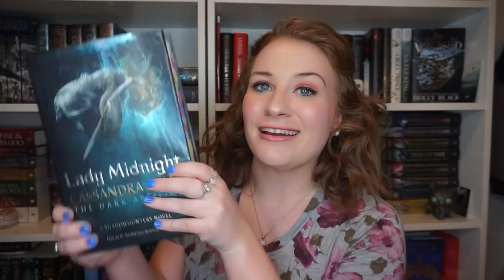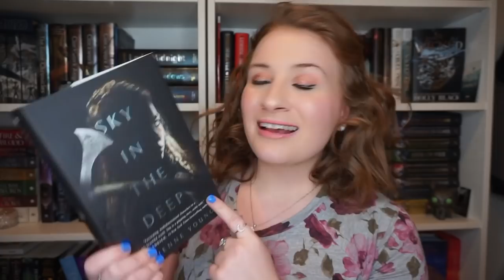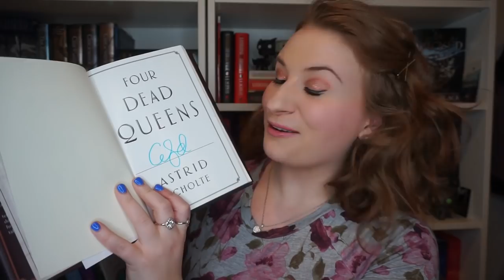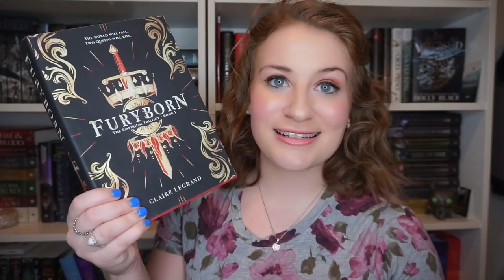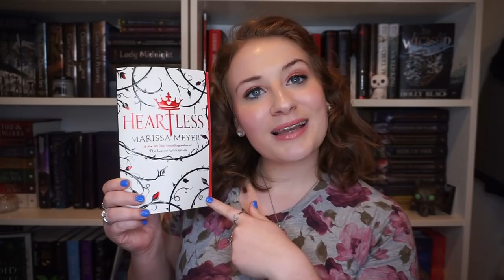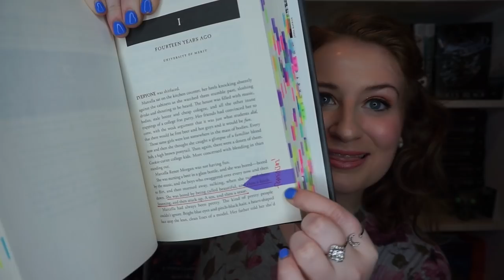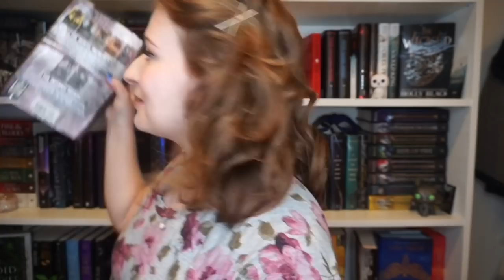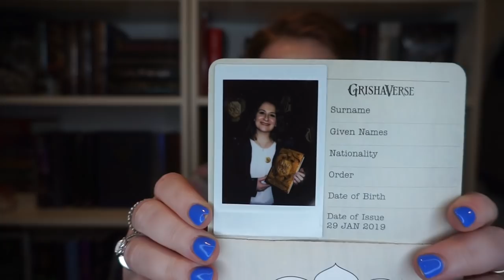MY SIGNED BOOK COLLECTION | 40+ BOOKS! ♡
I feel so lucky to have met so many amazing authors and been able to connect with them over their work 💖